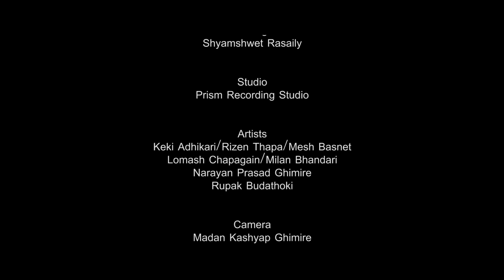Dhukdhukima - Swaroop Raj Acharya & Melina Rai Ft. Keki Adhikari, Rizen & Mesh | Nepali Song 2076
NTC - 0809941  ||  NCELL - 70250889  ||  SMART - 10119800

Dhukdhukima - Swaroop Raj Acharya & Melina Rai Ft. Keki Adhikari, Rizen Thapa & Mesh Basnet | Nepali Song 2076/2019

Song: Dhukdhukima
Vocal: Swaroop Raj Acharya & Melina Rai
Lyrics: Mesh Basnet
Arrange: Rakesh Oli
Cast: Keki Adhikari, RizenThapa, Mesh Basnet
Edit/Colour: Krishna Poudel
Camera: Madan Kasyap Ghimire
Asst.Directors: Lomash Chapagain/Milan Bhandari
Director: Yadav Kumar Bhattarai
Producer: Kausila Karki Basnet
Studio: Prism Recording Studio
Copyright Provided By Mesh Basnet